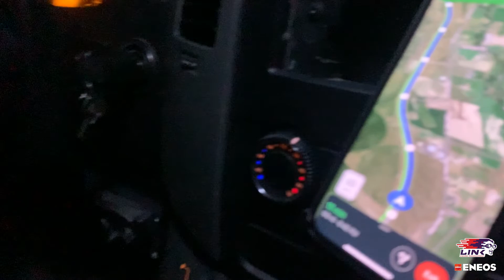Driftweek 3 with Faruk Kugay / Ep.2 Made it to Villains!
Join Faruk Kugay and Justin Medina as they journey across the Pacific Northwest on Driftweek 3!